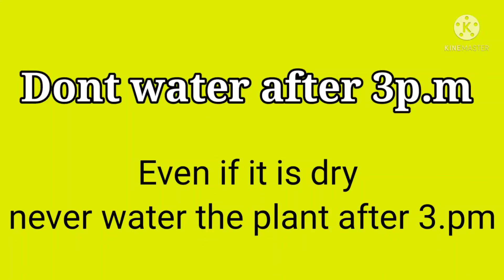Monsoon care tips for plants